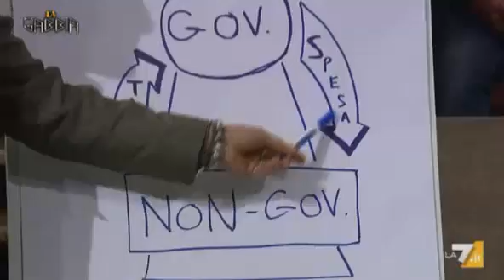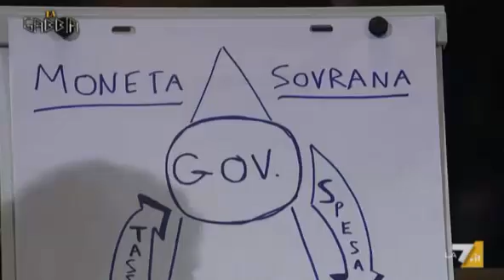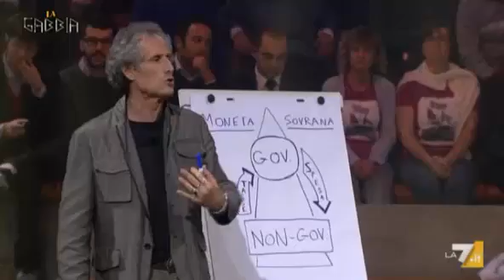La Gabbia -9-ottobre-2013-prima-parte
Selezione di alcuni interventi al programma "La Gabbia" su La7 del 9 ottobre 2013